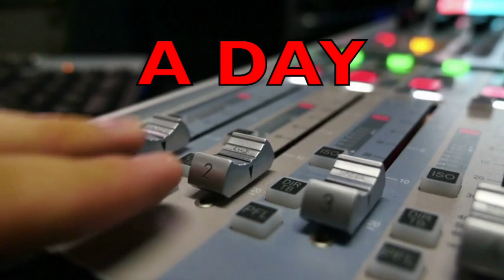MA 3 1 24